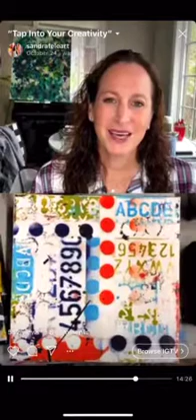Sandra Fele Art's "Tap Into Your Creativity in my Studio" with Princess Simpson Rashid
Thank you so much @prashidartist for opening your studio doors today and showing us your incredible artwork, and for sharing with us your love for science and art and how they enter-twine in your work🙏🏻

Artist Statement- Black Joy series

These days what’s arising in my work is an unabashed expression of joy. Black joy, using abstract art that emphasizes movement and color while striving to capture the essence of a historical moment in time. It is what is in me to produce. It is what is coming out of me.
After recent events, like the killing of Ahmaud Arbery and Breonna Taylor, I’ve come to believe that experiencing and expressing black joy is a revolutionary act.  When you can be killed for jogging down the street or sleeping in your bed, choosing to just be joyful, in that world, is an act of rebellion.
Black joy is being proud in black skin. Within that pride, there is a peace to acknowledging and accepting black magic. Black girl magic. The magic of hair that defies gravity and skin that absorbs the sun. The magic of unicorns and of all unique things, creatures and peoples.
The freedom to bask in the concept and act of black abstraction is black joy to me. I accept it as a relief to collective trauma. I accept  the  validity of not be representative with my imagery but  still being authentic to the struggle and cause of black liberation in this country and the world.

Favorite Materials:

• Montana Spray paint
• Golden Fluid Acrylics Paints
• Gel Mediums
• Oil sticks (RF Pigments & Winson & Newton Oil Bars)
• Caran d'Ache Watermedia Sticks
• Masking Tape
• Found Papers
• Oil based Printing Inks
• Watercolor
• Golden GAC 100
• Golden Professional Gesso
• Liquitex Gloss Medium & Varnish
• Rubbing Alcohol (for removing mistakes and modifying acrylic/ medium solutions)